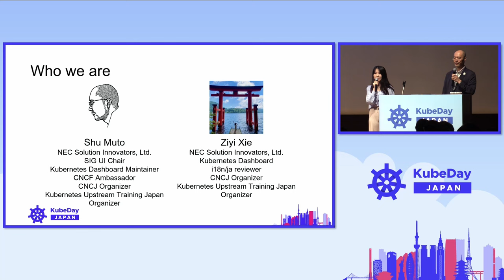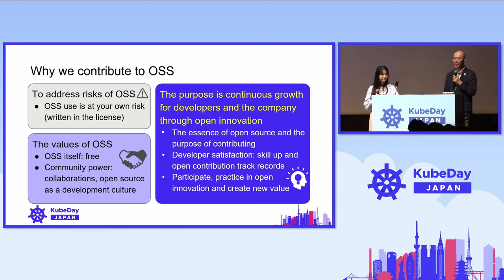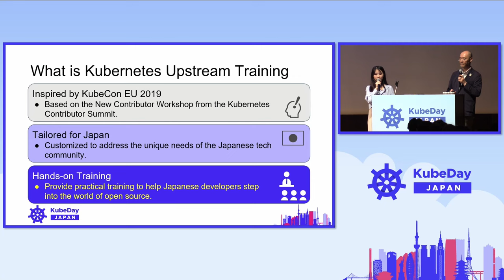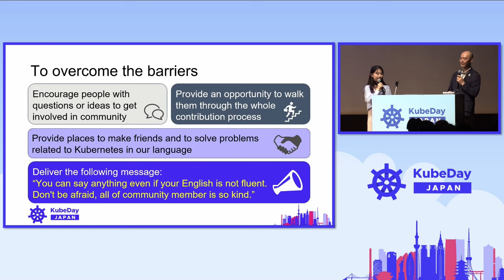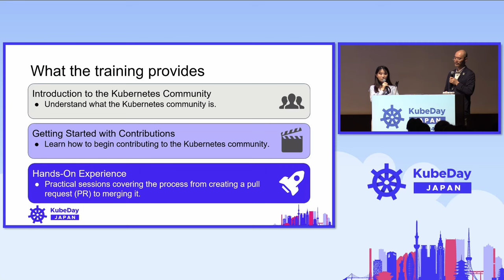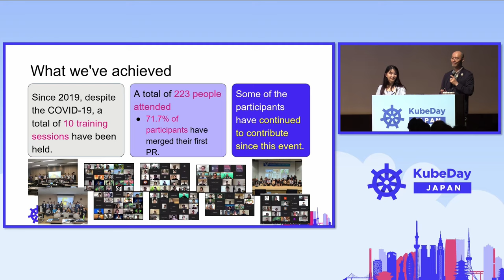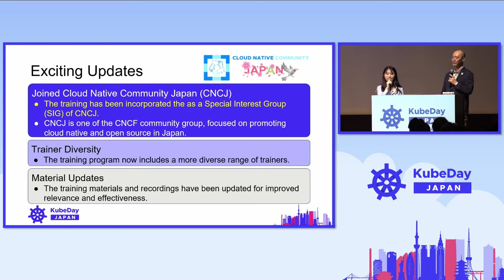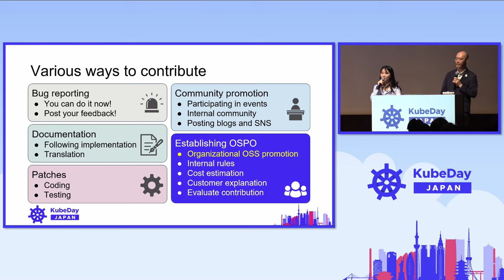Keynote: Empowering Japanese Contributors: Kubernetes Upstream Training - Shu Muto & Ziyi Xie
Keynote: Empowering Japanese Contributors: Kubernetes Upstream Training - Shu Muto, Principal Software Engineer & Ziyi Xie, Software Engineer, NEC Solution Innovators, Ltd.

Fostering continuous contributors remains a significant challenge for the community, especially pronounced in Asia due to linguistic and geographical divides. Discover how Kubernetes Upstream Training Japan is overcoming these barriers and cultivating a vibrant cloud-native community. Originating from the New Contributor Workshop at the Kubernetes Contributor Summit, this specialized program has empowered Japanese developers since 2019 with over 10 successful sessions.

Join us as we delve into the driving forces behind this initiative, emphasizing the value of open innovation and technical skill enhancement. Learn how this program addresses language barriers and reduces participation obstacles, providing attendees with hands-on experience alongside seasoned contributors.

Attendees will gain insights into the program's milestones, future directions, and ways to stay engaged for upcoming sessions. Become part of this transformative journey and contribute to the thriving ecosystem of cloud-native technologies in Japan.